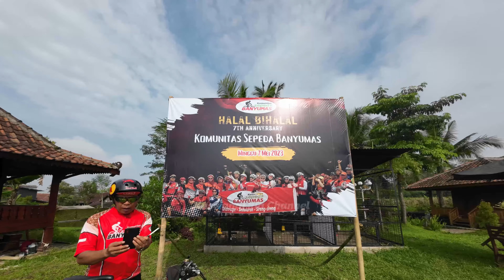ANNIVERSARY 7rd KOMUNITAS SEPEDA BANYUMAS // HALAL BIHALAL DI RM GERAI LODEH Part 2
Bergabung dengan channel ini untuk mendapatkan akses ke berbagai keuntungan:
ANNIVERSARY 7rd KOMUNITAS SEPEDA BANYUMAS // HALAL BIHALAL DI RM GERAI LODEH Part 2, ASSALAMU ALAIKUM WR WB, SALAM SEJAHTERA UNTUK KITA SEMUA, PADA VIDEO INI MERUPAKAN PERJALANAN BERSEPEDA DARI START SAMPAI RM GERAI LODEH PURWOKERTO, DAN DILANJUTKAN SECARA SEDERHANA PEMOTONGAN TUMPENG ANNIVERSARY 7rd KOMUNITAS SEPEDA BANYUMAS (KSB) OLEH SESEPUH KSB LIK SLAMET SIDABOWA KEMUDIAN DIBERIKAN KE IBU HARI MURTI SEBAI PERWAKILAN ANGGOTA KSB, DAN DILANJUTKAN MENIKMATI HIDANGAN YG TELAH DISEDIAKAN OLEH KSB. @KuswandiRia03